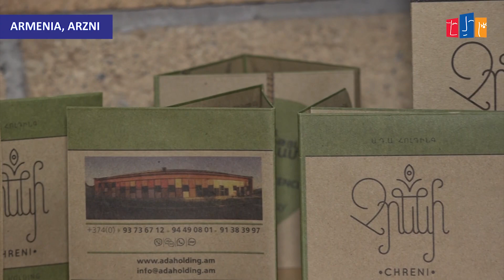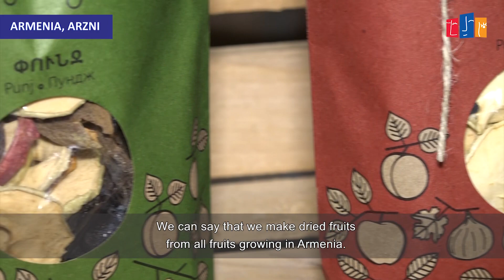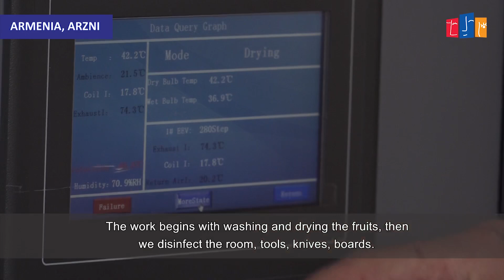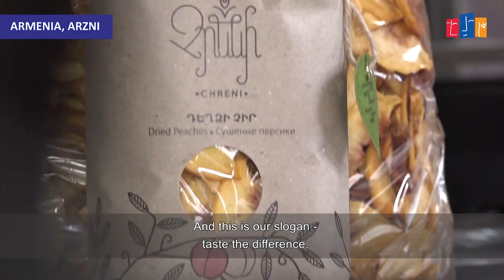An Iranian-Armenian repatriate founded a dried fruit business in Armenia